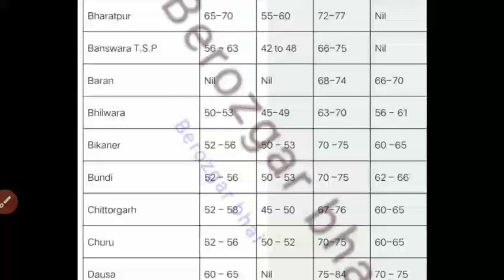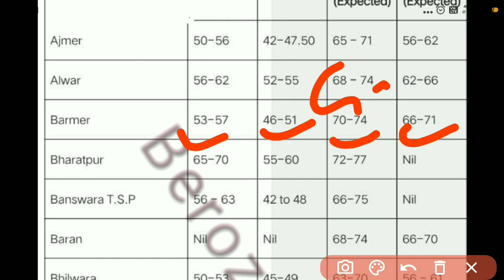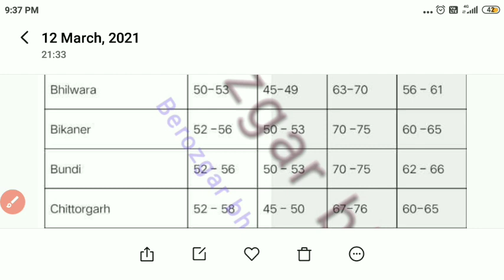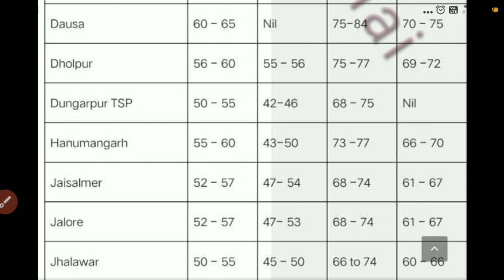Rajasthan Police New Update today || Rajasthan Police Result 2021 || Rajasthan police cot off 2021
rajasthan police result updates_ rajasthan police letest news today_  cut-off marks for physical exm

rajasthan police result 2020_ rajasthan police letest news today_
 cut-off marks for physical exam
rajasthan police result2020_
rajasthan police kya gyi cut-off_
rajasthan police today latest news_
Rajasthan Police Result Update 2021_ राजस्थान पुलिस कांस्टेबल Result_
Police Vacancy
rajasthan police latest updates_
rajasthan police result 2020_
rajasthan police today news
raj police today news || raj police result updates || raj police result 2020
rajasthan police result updates || rajasthan police today news || rajasthan police result 2020 brzgr
Rajasthan police constable latest update Rajasthan police department 28/09/2020 new notification राजस्थान पुलिस डिपार्टमेंट 3अक्टूबर 2020 नया नोटिफिकेशन डल गया। राजस्थान पुलिस परीक्षा को लेकर पुलिस विभाग ने डाला नया नोटिफिकेशन। राजस्थान पुलिस विभाग का 3 अक्टूबर 2020 का नया नोटिफिकेशन। Rajasthan​police​selection​ process राजस्थान पुलिस सलेक्शन प्रोसेस। राजस्थान पुलिस कॉन्स्टेबल कैसे बने । Rajasthan police exam special covered topics vedio। राजस्थान पुलिस एगजम् स्पेशल कवर्ड टॉपिक वीडियो Rajasthan police फिजिकल 15 फरवरी से Rajasthan police constable special exam covers topic राजस्थान पुलिस मुख्यालय से बड़ी खबर।।Rajasthan police constable bharti 2020।Rajasthan police admit | राजस्थान पुलिस विभाग नया अपडेट Rajasthan police final exam date declared 2020।।राजस्थान पुलिस 2020 एग्जाम डेट डिक्लेयर। polic exam constable​exam​date​november​ 2020 राजस्थान पुलिस सैफ स्कोर। राजस्थान पुलिस टारगेट 2020। Rajasthan police exam admit card। Saif score Rajasthan police exam date declared 2020 राजस्थान पुलिस 2020 का पेपर जुलाई में नहीं होगा, Rajasthan police 2020 EXAM DECLEARE,,राजस्थान पुलिस 2020 लिखित परीक्षा कब होगी? Rajasthan police 2020 exam date updated/राजस्थान पुलिस 2020 परीक्षा कब होगी? राजस्थान पुलिस कांस्टेबल एग्जाम डेट डिक्लेअर/राजस्थान​ पुलिस कांस्टेबल 2020 लिखित परीक्षा कब होगी। राजस्थान पुलिस 2020 एग्जाम डेट कब है। राजस्थान पुलिस कांस्टेबल पेपर कब होगा। राजस्थान पुलिस के एडमिट कार्ड कब से निकलेंगे।Rajasthan​ police 2020 Exam Date postponed/राजस्थान पुलिस का exam कब होगा? Rajasthan​ police Exam date postponed 2020/राजस्थान पुलिस 2020 एग्जाम डेट स्थगित/Rajasthan police 2020 Exam Date postponed/राजस्थान पुलिस 2020 परीक्षा स्थगित/Rajasthan police exam/राजस्थान पुलिस कांस्टेबल एग्जाम डेट पोस्टपोनड/Rajasthan​ police 2020 Exam Date declared/राजस्थान पुलिस कॉन्स्टेबल 2020 एग्जाम डेट जारी/Raj. Police Rajasthan​ police 2020 Exam Date latest information/राजस्थान पुलिस का exam कब होगा? Rajasthan police ka paper kab hoga? राजस्थान पुलिस का पेपर कब होगा? Rajasthan police Exam date/Rajasthan police constable exam date jari/राजस्थान पुलिस एग्जाम डेट कब है?Rajasthan police paper/Rajasthan police constable exam date jari राजस्थान​ पुलिस 5000 नए पदों पर भर्ती/Rajasthan police new vacancy/राजस्थान पुलिस 5000 पदों पर भर्ती राजस्थान पुलिस का exam कब होगी by berozgar Bhai berozgar RajasthanPoliceConstable​ rajasthan​police​constabe​

Official Update_Rajasthan Police Exam Result 2020|| Rajasthan Polic